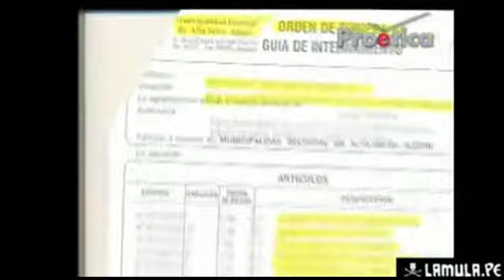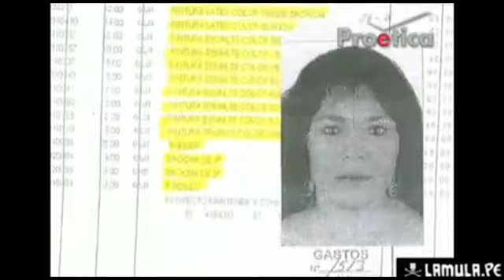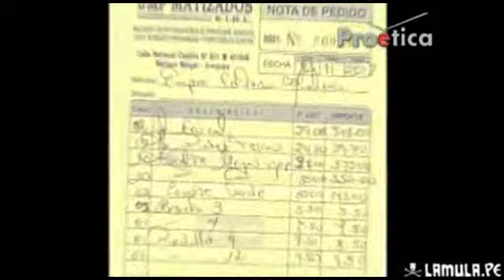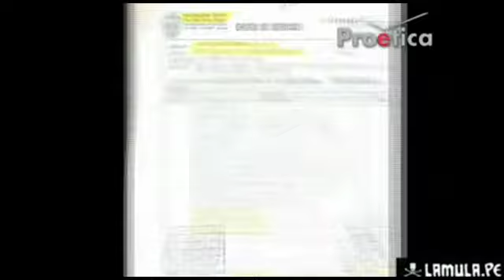El negocio fantasma en la Municipalidad Alto Selva Alegre -- Arequipa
Poder Ciudadano emitió una investigación sobre las compras en la Municipalidad de Alto Selva Alegre en Arequipa.

Dos empresas proveen al municipio,  mediante adjudicaciones de Menor Cuantía,  materiales de ferretería y equipos electrónicos a precios superiores a los del mercado. La municipalidad indica no tener relación con estas empresas, sin embargo durante el 2012 cada una de las empresas ha facturado más de S/. 50 mil soles, según portal electrónico del Ministerio de Economía y Finanzas-MEF.